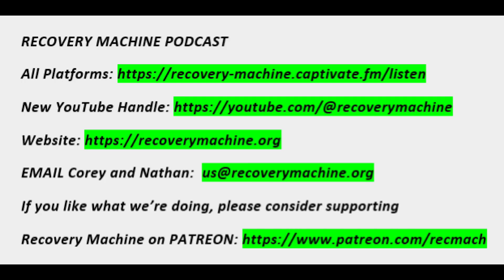Overdose Prevention Apps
Overdose prevention apps are discussed, including Connect by Lifeguard.

RECOVERY MACHINE PODCAST